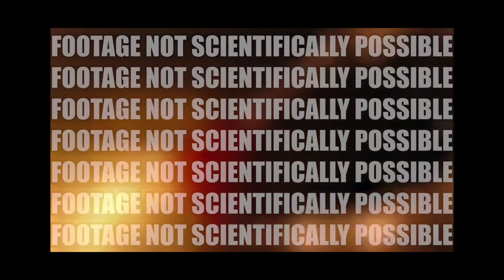The Best of Saberspark Pt2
Incase you haven't seen the first video